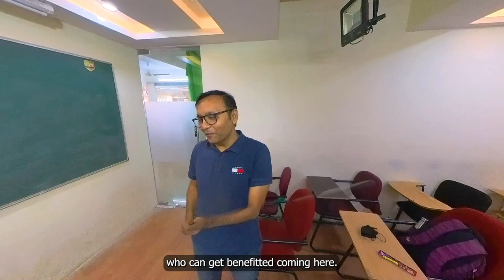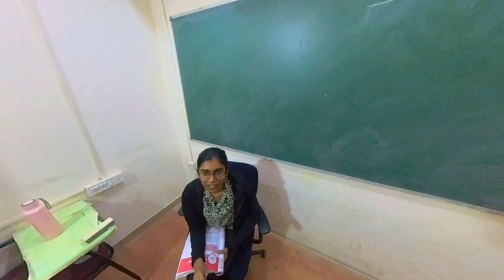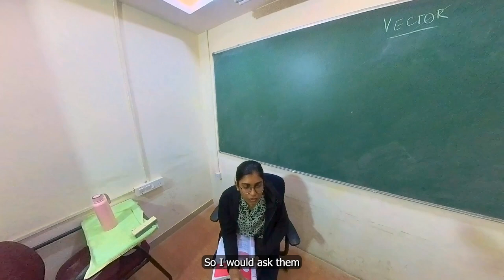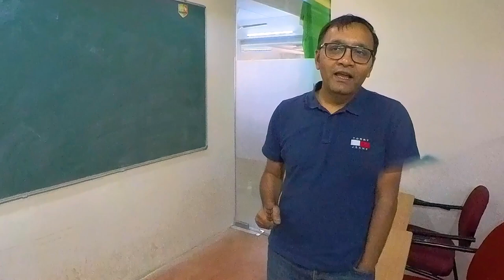Centum Study Circle | Experience beyond classroom